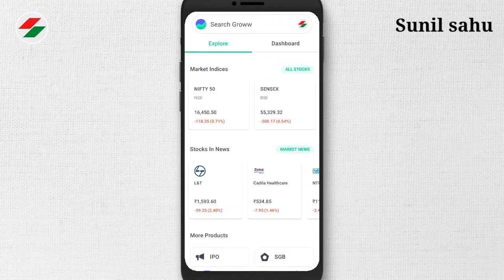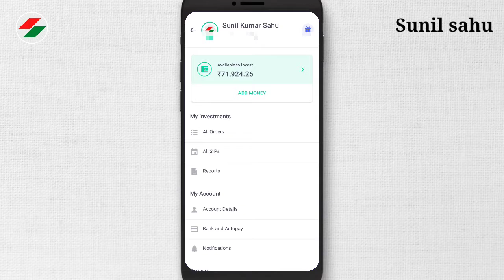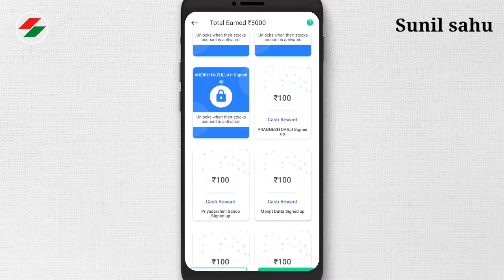Groww app refer and earn ₹100 | invite & earn money in groww | refer & earn new 2021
App Discrimination:-

Earn your ₹100 reward straight to your Groww Balance to start investing by activating your account using above link 👆

title:-

Groww app refer and earn ₹100 | invite & earn money in groww | groww app | refer & earn new 2021 full process step by step explain in hindi by Sunil sahu 2021.

दोस्तों आप सभी इस वीडियो को कहीं पर भी यूज कर सकते हैं चाहे तो आप अपने ही यूट्यूब चैनल पर इस वीडियो को डाउनलोड करके अपलोड कर सकते हैं इसमें कोई भी कॉपीराइट नहीं आएगा क्योंकि इस वीडियो को मैंने इस वीडियो का License Creative common video में करके अपलोड किया है।👇